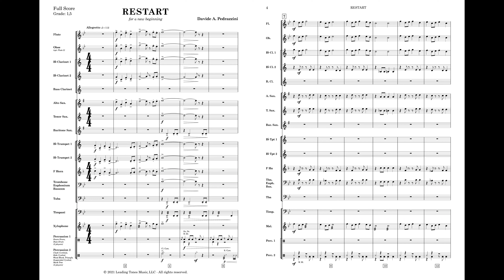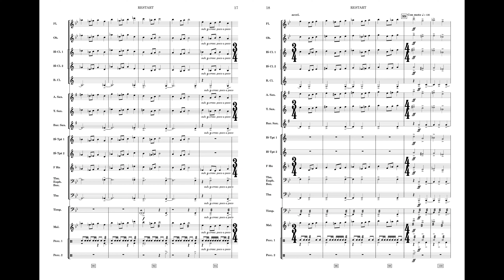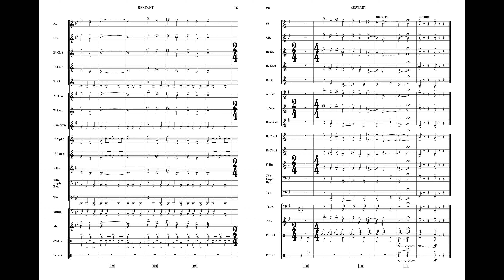RESTART (for a new beginning), by Davide A. Pedrazzini - Score & Sound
Young Band
Grade 1,5

Photo by Emma Frances Logan on Unsplash